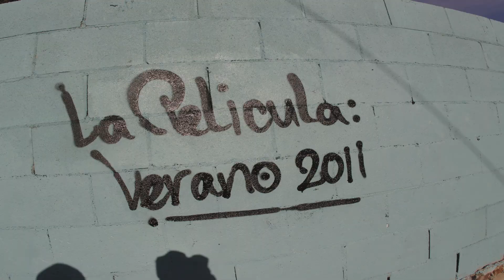graffiti time lapse conversion